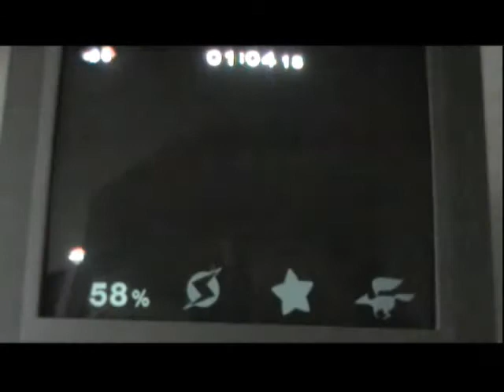lets play super smash bros melee part 4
i got a lil better still failing tho im way better than this the last vids coming up this is 4 out of 8